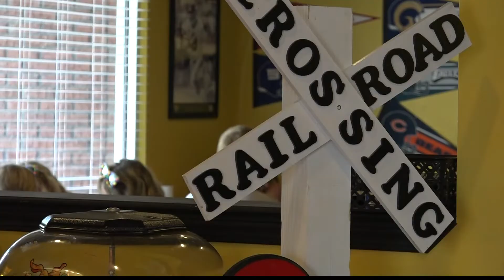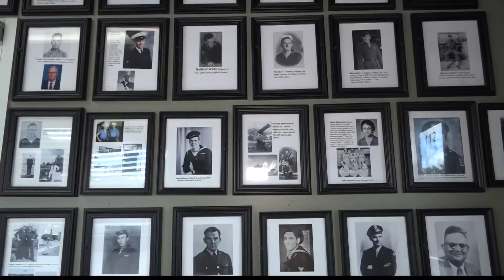"We'll never forget": Hilliard restaurant honors fallen Nassau County Sheriff's Deputy Joshua Moyers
There's something new on the wall that you'll notice when you first walk into R & R Wings: a tribute to fallen Nassau County Sheriff's Deputy Joshua Moyers.